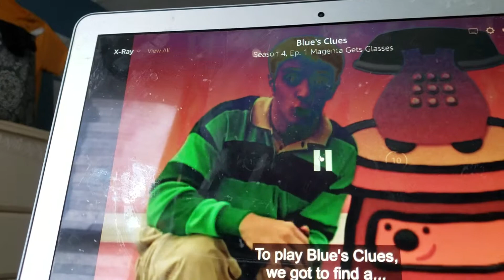Blue's Clues Theme Song Audio Mix 2